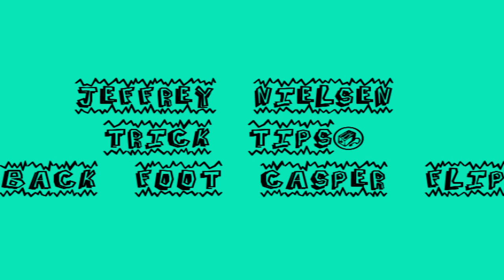Jeffrey Nielsen Trick Tip #1: Back Foot Casper Flip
Jeff teaching you how to do the back foot casper flip